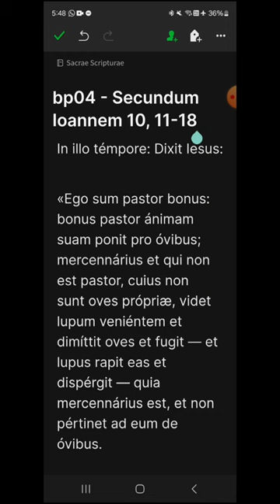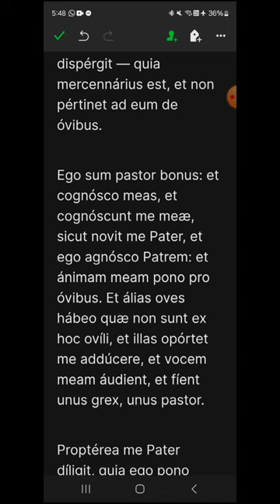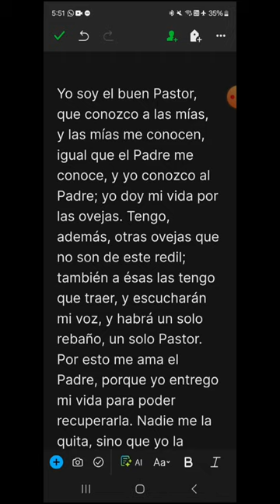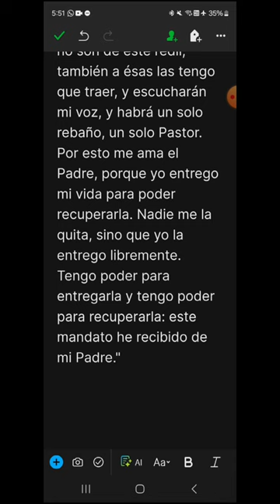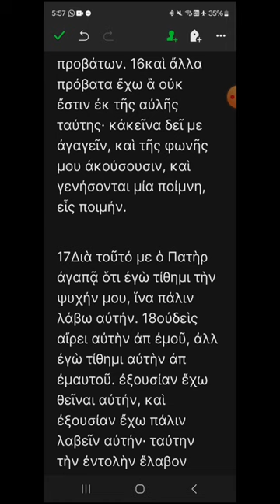bp04 - Juan 10, 11-18 - EVANGELIO DEL DÍA en Latín, Español y Griego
DOMINGO IV de Pascua, ciclo B
00:17 Latín
01:50 Español
03:06 Griego